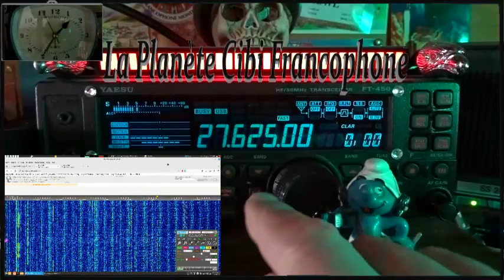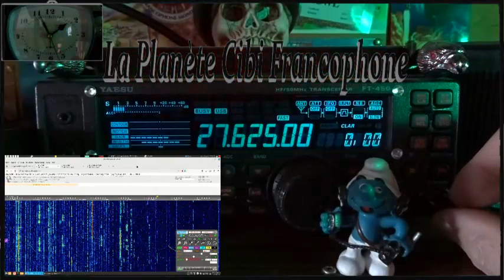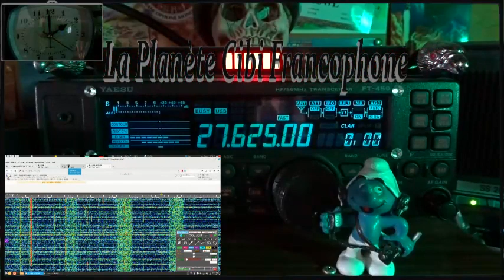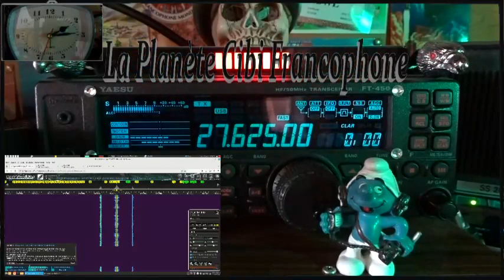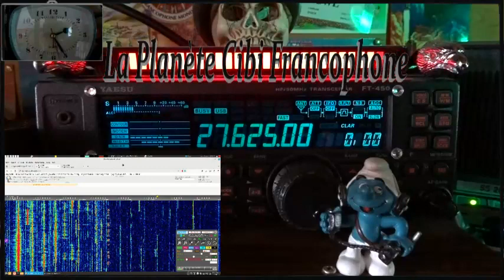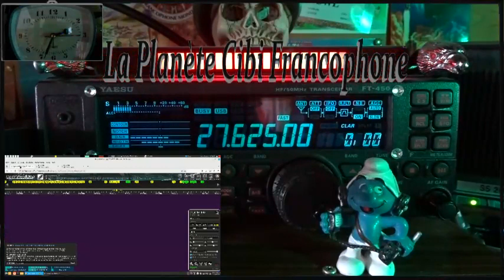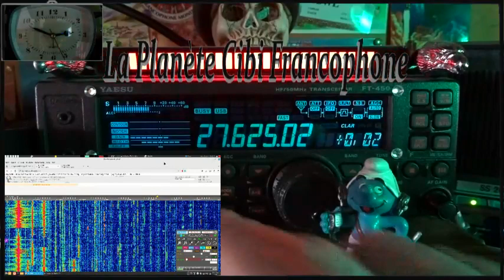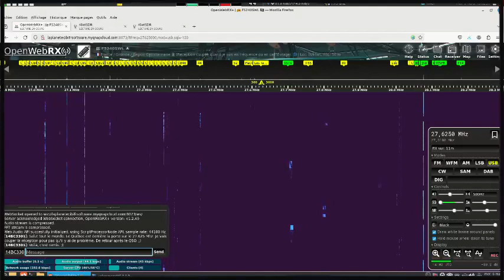🇫🇷 CB QSO journalier Grand local BC du 27.625 Mhz (06/03/2024)